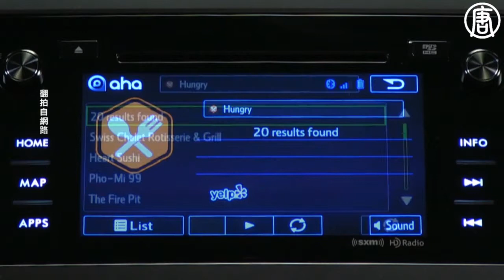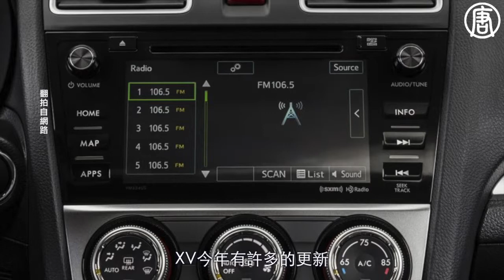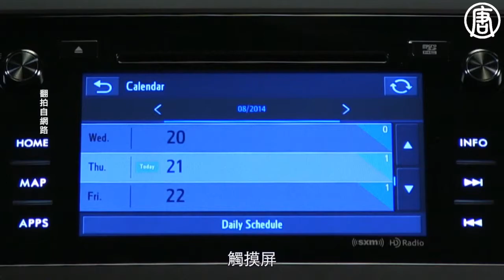《灣區新大陸》Serramonte Subaru (8): 斯巴魯2015XV 限量版僅1000輛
This video is about YouTube HD